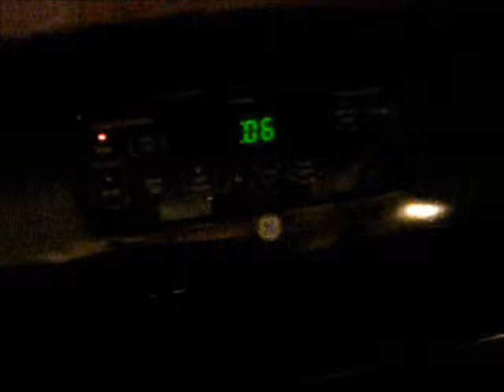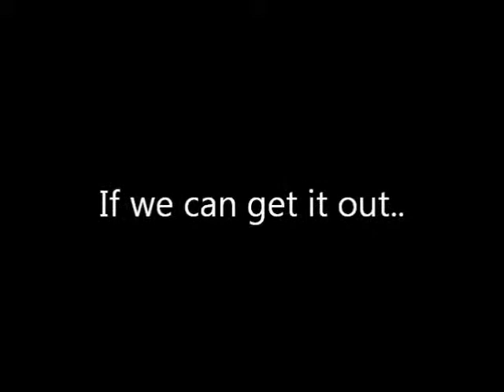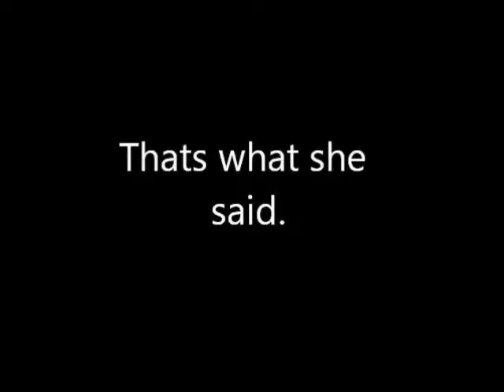Federalism cake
AP Gov video... yeah we love cake